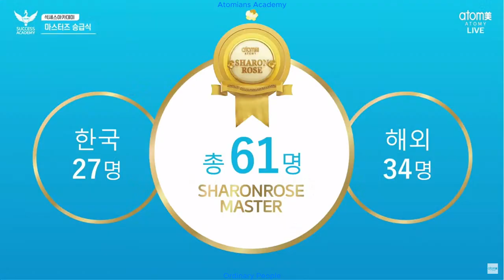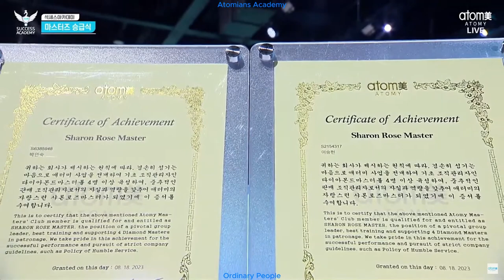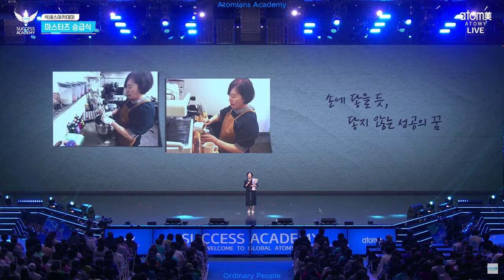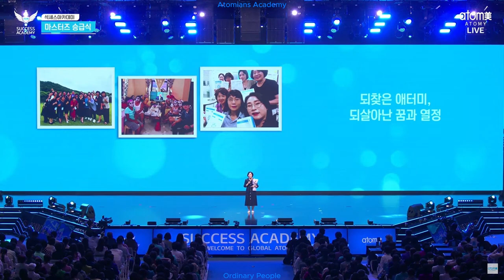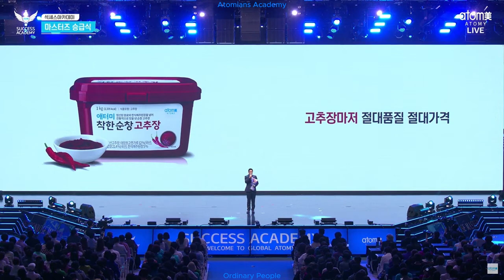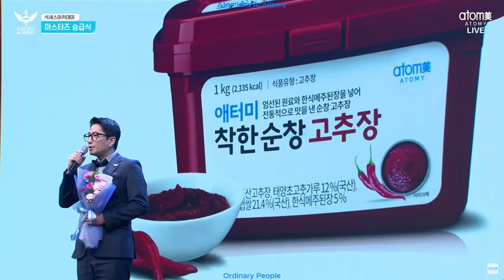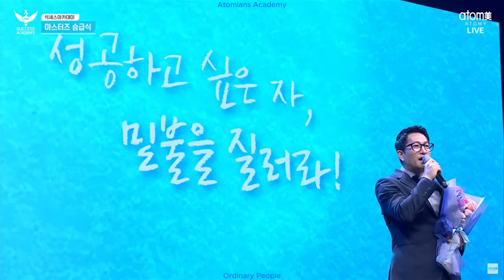Atomy Korea Success Academy 18.08.2023 Sharon Rose Master Ceremony